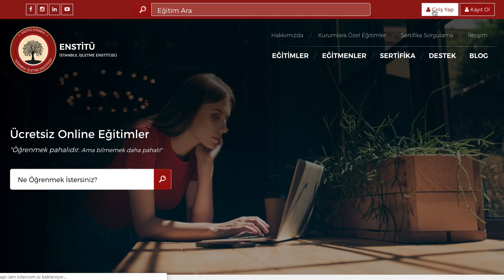Ders Sayfama Nasıl Girebilirim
Ders sayfanıza nasıl girebileceğinizi video ile anlattık. Bu videoda "Ders Sayfam" bölümünün işleyişi ve UZEM'de derslere nasıl girebileceğinizi görebilirsiniz.

⚡ Facebook IIENSTITU Kişisel gelişiminize katkı sağlamak ve bilgi toplumunun destekleyicisi olmak amacıyla kuruldu. 80 ülkede öğrenciye ulaştık ve 300’den fazla ücretsiz eğitimle dünyanın dört bir yanındaki öğrencilerin başarı hikayelerini yazdık.

2 milyonu aşkın öğrenci yeni şeyler öğrenmek için buraya geliyor. Siz de kendi başarı hikayenizi yazmak için bize katılın.